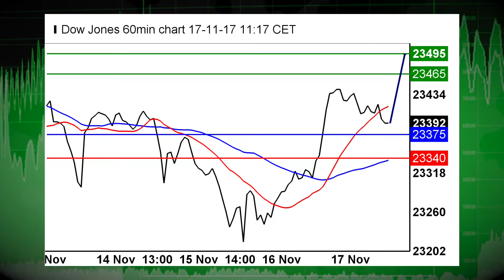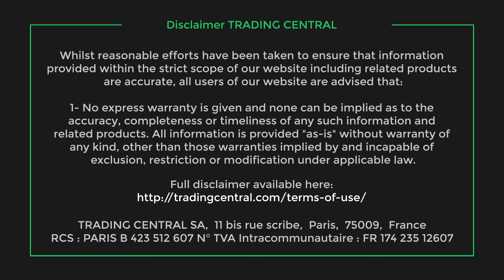11/17: Stocks expected to start flat, Asia mostly rises, DJIA in focus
11/17/17  Stocks look to start the session steady as investors await key earnings and data.  Also, Asia rallies overnight to close the week and focus will be on the Big Board.